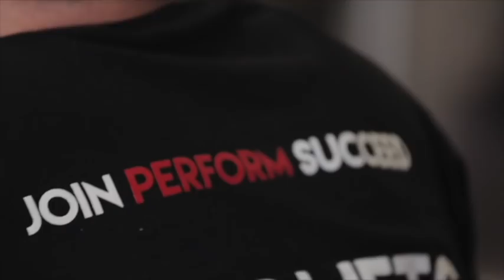The Stimulus : Fatigue Ratio for Hypertrophy - Interview with Dr Mike Israetel | JPS Podcast ep 69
In this episode of the podcast, Jacob interviews Dr Mike Israetel about hypertrophy and specifically the Stimulus : Fatigue Ratio.

UPCOMING SEMINARS